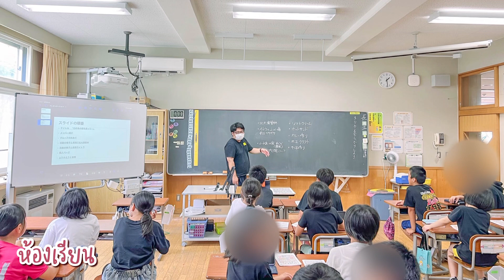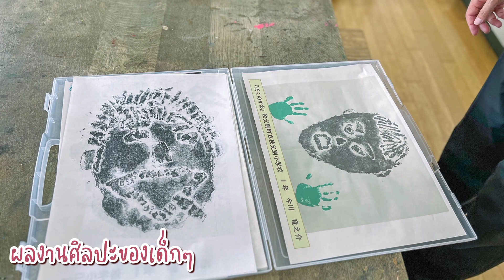โครงการทดลองใช้ชีวิตในชนบทฮอกไกโด ครั้งที่ 7 รอบเด็กประถม │ Hokkaido Diary